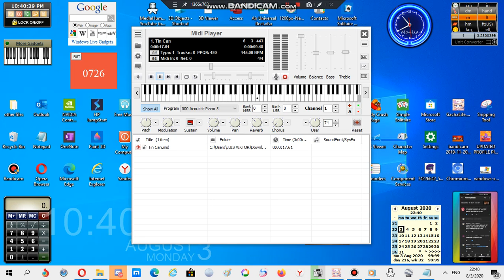Nokia ringtone: Tin can